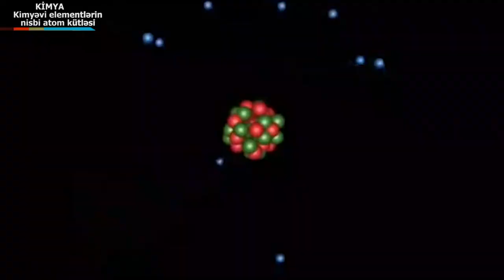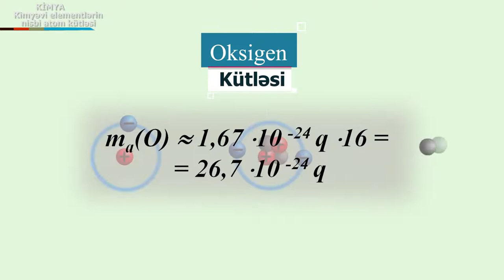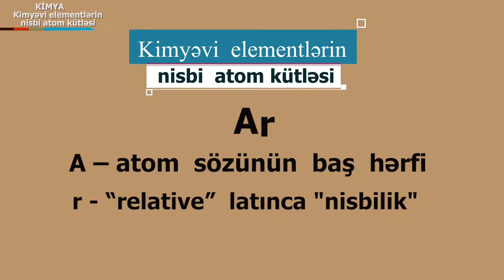Kimya_Kimyevi elementlerin nisbi atom kutlesi